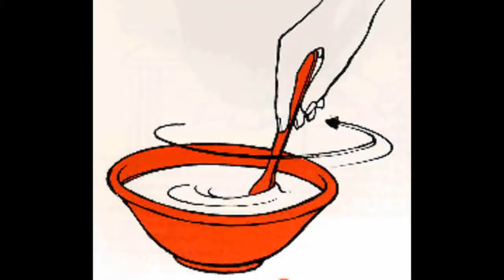What TV Stirs Your Curiosity?